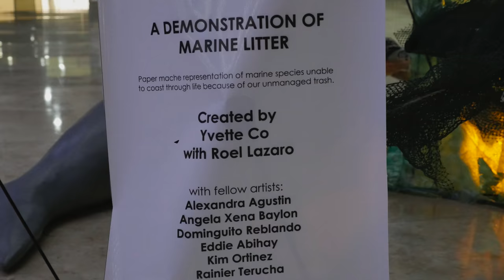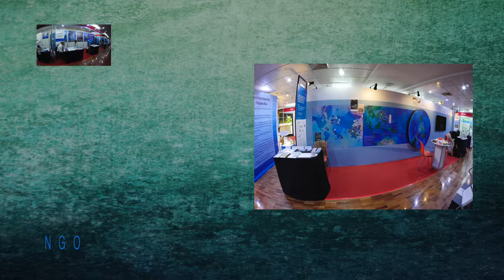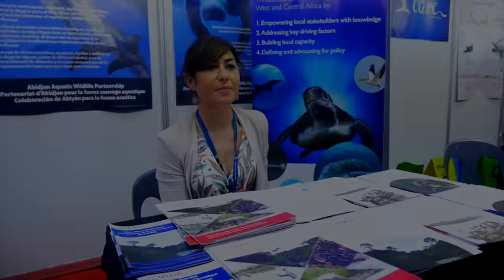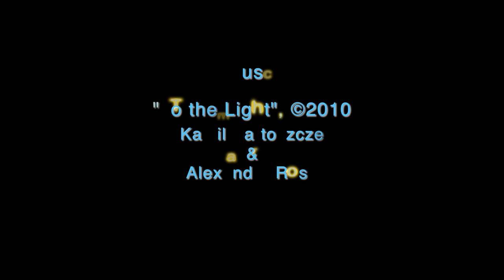COP 12 promo 1 3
This promo is the first posting on my coverage of COP 12, the Convention of Migratory Species, held in Manila at the end of October.  The conference is to set policy and guidelines on the sustainability of all migratory species on the planet and this year the focus aquatic species are the Whale Shark and Wedge Fish...  I will post interviews and content in future posts and they will be available to all non-profits in support of the World's Oceans and aquatic environments as well as for educational use